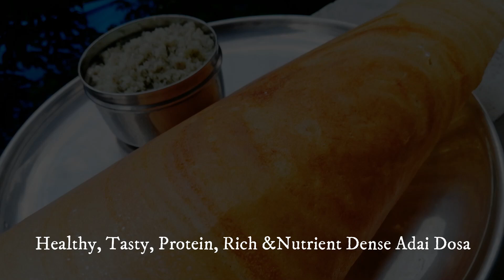Simple & Healthy Multi Grain Crispy Dosa & Chutney with Eng Subtitles/ അട ദോശയും ചമ്മന്തിയും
Adai Dosa (Protein rich - Thin paper roast) & Chutney / പേപ്പർ ഘനത്തിൽ അട ദോശയും ചമ്മന്തിയും എളുപ്പത്തിൽ തയ്യാറാക്കാം.
Fully protein packed lentil pancake or dosa. No need to ferment this batter and you can use immediately after grinding. A nutritional powerhouse breakfast menu.
Delicious Chilli Paneer within minutes / സ്വാദേറിയ ചില്ലി പനീർ മിനിറ്റുകൾക്കുള്ളിൽ
The fried paneer along with tasty and crunchy vegetables makes this dish very delicious & special one. This Indo Chinese dish is very easy to make especially for beginners. Its sweet, sour & spicy kick makes it a favourite dish for kids. This can be served as an appetizer or as side dish for naan, noodles, fried rice, bread etc

Quick & Tasty Vegetable Biryani in Pressure Cooker / അടിപൊളി വെജിറ്റബിൾ ബിരിയാണി പ്രഷർ കുക്കറിൽ
A simple, quick & delicious vegetable biriyani prepared in pressure cooker. Making biriyani in a traditional way is time consuming & needs a lot of patience. This aromatic tasty veg biriyani can be made very easily even for the beginners in cooking. The main ingredients used in this recipe are easily available at every Indian's home or at the nearby market. Vegetables used in this recipe can be changed according to our choice.

Kadai Potato, An Easy & Delicious Potato Stir Fry / സ്വാദേറിയ സ്പെഷ്യൽ ഉരുളക്കിഴങ്ങു ഫ്രൈ
An easy, simple & delicious potato fry recipe with commonly used ingredients & different cooking method makes it unique & different from common fry recipes. This is a kid's friendly dish and also loved by adults too. Spice level can be increased or decreased according to our choice. Garlic which is highly nutritious & loaded with anti-bacterial properties, is an important item here other than the fibre rich potatoes. Cooking in iron kadai is beneficial for health.

Restaurant style Butter chicken @ home / റെസ്റ്റോറന്റ് സ്റ്റൈൽ ബട്ടർ ചിക്കൻ എളുപ്പത്തിൽ വീട്ടിൽ ഉണ്ടാക്കാം
Chicken is one of the rich source of protein which most of the non-vegetarians prefer. Among the variety of chicken dishes butter chicken is the most favorite for many of the non veg lovers. Several variations of this recipe have been seen these days because of its popularity. This little sweet and mild spicy flavorful chicken has become an inseparable part of the Indian cuisine.

Easy Tasty Drumstick Tomato Curry within minutes / എളുപ്പത്തിൽ തയ്യാറാക്കാം മുരിങ്ങക്ക തക്കാളി മോരുകറി
Drumstick tomato curry is a very easy and nutritious side dish with very little ingredients. This is prepared in most South Indian kitchen with much less variations. Here I haven't used coriander powder or any masala so that the flavour of drumstick is not lost.

Chole Bhatura / ഇനി എളുപ്പത്തിൽ തയ്യാറാക്കാം ബട്ടൂരയും ചന മസാലയും.
Chole Batura is a combination of chana masala (spicy white chickpeas) and bhatura. Bhatura is a fried bread made from a combination of maida & atta. Chhole bhature is often eaten as a breakfast dish or also as street food or a complete meal and may be accompanied by, for example, lassi, onions, carrot pickle, green chutney and achaar

Tapioca Stir Fry  / കപ്പ ഉലർത്തിയത്
Tapioca Stir Fry or the Kerala Style Kappa Ulathiyathu is an authentic dish from Kerala cuisine. It is very easy to prepare and discover the taste of this wonderful dry dish Tapioca Stir Fry following my recipe in a step by step way

Punjabi Samosa is an amazing crispy and flaky mouth-watering Indian appetizer made with spicy potato-pea stuffing. It’s one of the popular street foods in India, especially sold by street vendors. This video explains the preparation of Punjabi Samosa in an easy step-by-step method. Please try and enjoy…

Dum Aloo - Tasty and delicious India vegetarian delightful dish prepared using potatoes. Its an ideal combination for roti, bread rice & paratha. Let’s see how this can be prepared in an easy and delicious way!!

Gobi Manchurian / കോളിഫ്ലവർ മഞ്ചൂരിയൻ (Tasty & Easy - Homemade recipe without artificial flavors). The dry version of this Gobi Manchurian is an Indian cuisine with fried cauliflower. It has two-stage preparation, the first stage requires frying the cauliflower florets and the second stage consist of sautéing it with sauces.